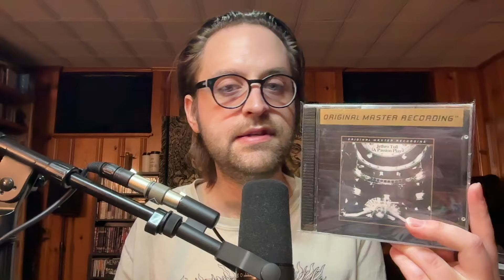My favorite album is 51 ! Jethro Tull's "A Passion Play” still inspires me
Last week my favorite album "A Passion Play" turned 51 ! I thought I'd commemorate this, and its upcoming reissue in August, by talking about the impact this album has had on me as a listener and music professional. I also address the different mix variations and why the 2014 5.1 remix is my favorite way to experience the album.

Chapters:

00:00-1:28 Intro
1:28-6:08 Why "A Passion Play" resonates with me
6:08-7:35 How to approach this album
7:35-11:38 Comparing Mixes
11:38-12:20 Summary / Final Thoughts
12:20-13:40 How to support / Outro

Relevant links

Preorder the reissue of "A Passion Play: An Extended Performance"